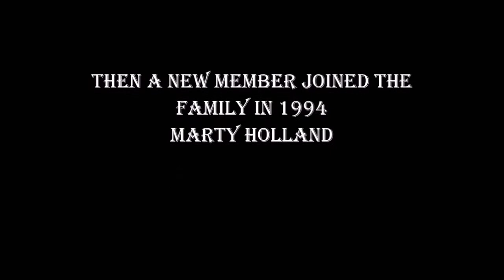30th Anniversary Christmas TV Special 2017 (C) K.D.M.L Records TV & Video 2017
Kerr Donnelly Band's 30th Anniversary Christmas TV Special 2017 Part One